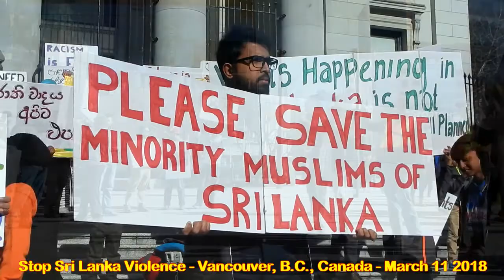HiMY SYeD -- Rally, Stop Sri Lanka Violence, Vancouver Art Gallery, Vancouver Canada, March 11 2018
HiMY SYeD -- Information Rally, Stop Sri Lanka Violence, Vancouver Art Gallery, Vancouver, Unceded Coast Salish Territory, British Columbia, Canada, Sunday March 11 2018